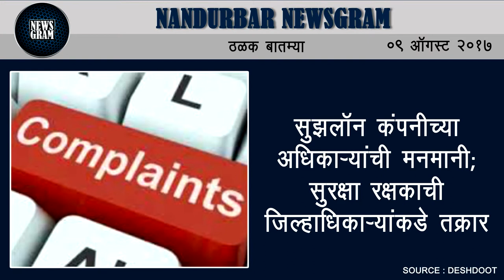Nandurbar Newsgram | Nandurbar News | Today's News Headlines | 09 August 2017